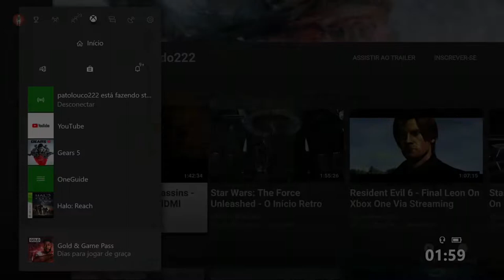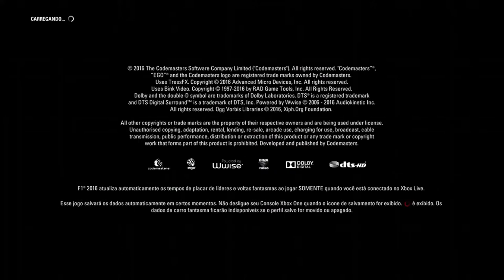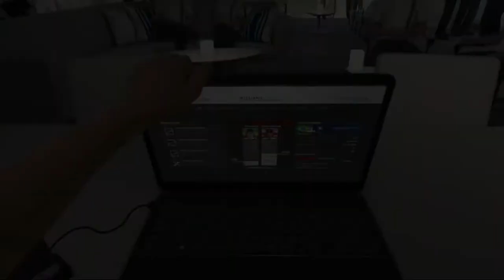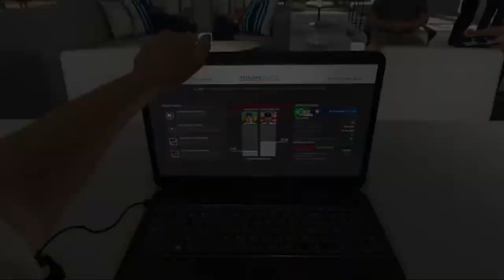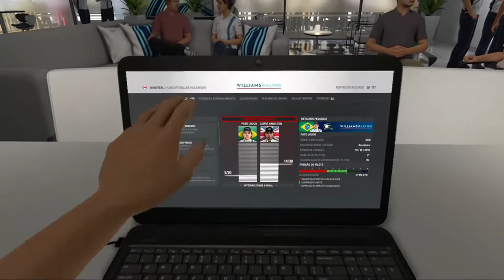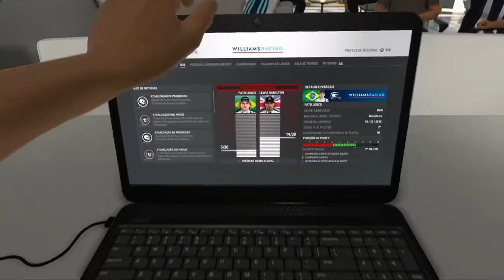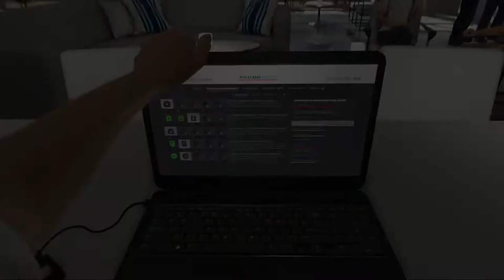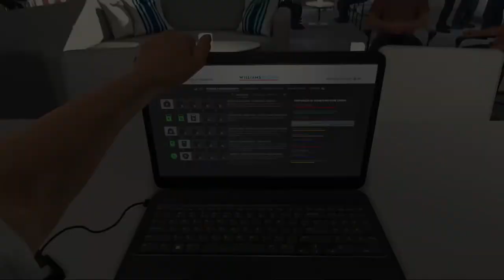F1 2016 - Grande Prêmio Do Canadá On Xbox One Via Streaming Windows 10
Após o mau desempenho no Grande Prêmio de Mônaco, uma nova vitória de ponta a ponta no Grande Prêmio do Canadá depois de largar na Pole Position.